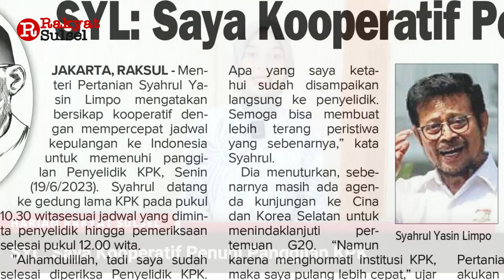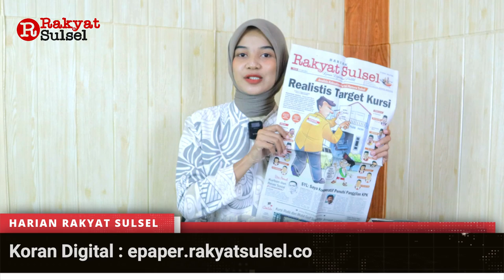Realistis Target Kursi | Partai Hanura Sulsel | Headline News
Headline News Harian Rakyat Sulsel Selasa 20 Juni 2023
1. Realistis Target Kursi
2. SYL: Saya Kooperatif Penuhi Panggilan KPK
3. Kursi Roda dan Mobil Golf Siap Antar Jemaah Lansia